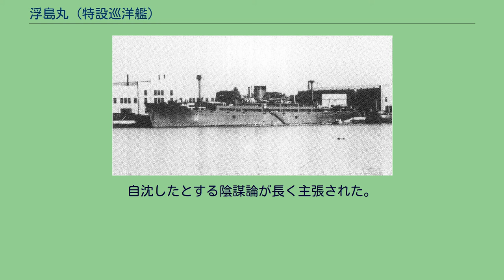浮島丸 (特設巡洋艦)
浮島丸（うきしままる）は、大阪商船が1937年に竣工させた貨客船。
太平洋戦争では日本海軍に特設艦船として徴用され、前半は特設巡洋艦、後半は特設砲艦に類別されて海上護衛や哨戒任務に従事した。
終戦時には特設運送艦籍で健在だったが、1945年8月24日に朝鮮半島出身者を送還中、機雷に接触して沈没した。
「浮島丸」と姉妹船の「波上丸」は、大阪商船の沖縄航路用貨客船として建造された。
当時の大阪商船は、命令航路として大阪港と那覇港を結ぶ定期旅客便を運航していた。
大阪商船の沖縄航路は従前「宮古丸」などの老朽船が多かったが、船舶改善助成施設などによる1930年代の外航船更新に沿って、沖縄にも会社独自の方針で新造船を投入することが決定された。
同時期の大陸航路向けの貨客船が「黒龍丸」のように蒸気タービン機関搭載だったのと異なり、波上丸型ではディーゼルエンジンを採用した。
客室設備は従前の沖縄航路船よりも改善された。
また、沖縄航路用としての設計上の特色として、沖縄産の農産物輸送が考慮されており、果物や家畜などを積む専用貨物設備を有している。
1936年（昭和11年）末に進水し、翌1937年（昭和12年）3月に竣工した「浮島丸」は、姉妹船とともに予定通り大阪・沖縄航路に就航した。
姉妹船の「波上丸」は日中戦争の開始後に日本陸軍により病院船として徴用されたが、本船は商船として運航され続けた。
1940年（昭和15年）1月27日には、通常航海の途中、種子島南方の鍋割礁で座礁したアメリカ商船「P・ケソン」の遭難信号を受信したため、同船の乗員・乗客108人と子犬1頭を救助して神戸港まで送り届けている。
日米関係が悪化する中、1941年（昭和16年）9月3日付で、「浮島丸」は日本海軍に徴用された。
四一式15cm単装砲4門と九二式7.7mm機銃2丁を装備するなどの改装工事を受け、特設巡洋艦として就役した。
5000総トン弱という船体規模は、日本の特設巡洋艦の中で小柄な部類である。
当初は佐世保鎮守府の佐世保警備戦隊に所属した。
太平洋戦争開始後の1942年（昭和17年）4月10日、日本海軍は海上護衛を専門におこなう特設海上護衛隊（第一海上護衛隊、第二海上護衛隊）を編成する。
第一海上護衛隊（司令官井上保雄中将）は聯合艦隊および南西方面艦隊に属し、内地～台湾～東南アジア海域の護衛を担当する。
編成直後の第一海上護衛隊は、旧式駆逐艦10隻（第13駆逐隊「若竹、呉竹、早苗」、第22駆逐隊「文月、皐月、水無月、長月」、第32駆逐隊「刈萱、朝顔　芙蓉」）、水雷艇2隻（鷺、隼）、特設艦船6隻（浮島丸、華山丸、唐山丸、北京丸、長壽山丸、でりい丸）よって編成され、「浮島丸」（直率部隊）は第一海上護衛隊の旗艦に指定された。
4月19日、「浮島丸」（井上中将旗艦）は呉を出港。
門司、佐世保、馬公市、高雄港、サイゴンを経由し、5月10日シンガポールに到着した。
第一海上護衛隊司令部はシンガポールに置かれた。
担任海域の広さ・航路の長大さに対して第一海上護衛隊の戦力は完全に不足していたが、米潜水艦の活動低調にも助けられ、損害は許容範囲に抑えられていた。
同年8月5日、第二海上護衛隊の特設巡洋艦「能代丸」が特設運送船籍に移り、第二海護から除かれる。
同日附で、「浮島丸」は「能代丸」の穴埋めとして第二海上護衛隊へ転出した。
第二海上護衛隊の編制（9月下旬時点）は、軽巡「夕張」、第29駆逐隊（追風、朝凪、夕凪、夕月）、特設艦船2隻（浮島丸、長運丸）というものだった。
8月27日にトラック泊地に到着した「浮島丸」は、8月30日から9月5日にかけて輸送船「筥崎丸」を護衛（トラック～マーシャル方面）。
その後、日本本土～トラック泊地～ラバウル間の船団護衛を担当した。
1943年（昭和18年）3月15日付で、「浮島丸」は第二海上護衛隊（第四艦隊）より除かれ、日本本土防空用の特設監視艇部隊である第二十二戦隊に異動した。
翌月には特設砲艦へ類別変更となり、特設監視艇の母艦として日本本土東方での洋上哨戒に従事した。
大戦後半には対空兵装として九六式25mm機銃も装備されている。
哨戒中に敵潜水艦らしきものに狙われて、爆雷による対潜戦闘を経験することもあった。
1945年（昭和20年）2月20日には、特設運送艦へと再度の類別変更を受けている。
同年4月9日には、輸...